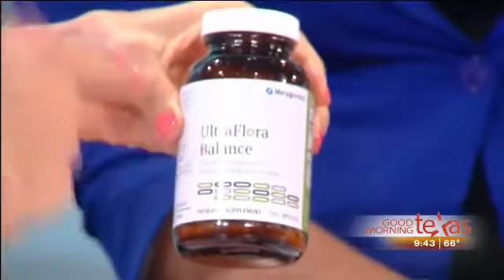Probiotics 5 14 2015